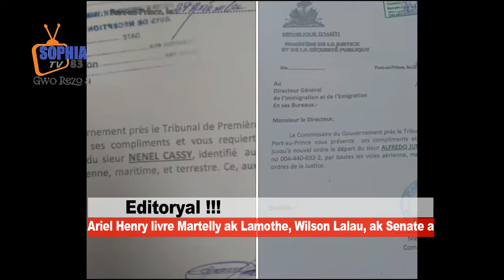Piyay la fini Kaka poul la pete lis la fenk ton Ariel livre 2 prezidan premye Minis yo epi 2 senate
Haïti | Corruption à grande échelle – Des anciens cadres Tèt Kale, proches de Ariel Henry et du ‘bandi legal’ Martelly, visés par des mandats d’amener

Le Juge-vedette d’Instruction du Tribunal de Première Instance de Port-au-Prince, Al Duniel DIMANCHE, a émis des mandats d’amener à l’encontre de plusieurs personnalités, dont d’anciens cadres Tèt Kale. Ces mandats s’inscrivent, selon lui, dans le contexte d’une enquête approfondie sur des allégations de corruption.

Les individus visés par ces mandats comprennent des personnalités notables presque tous des Tèt Kale notoires, Wilson Laleau, Marie Carmelle Jean Marie, Daniel Dorsainvil, Daniel Christophe (CNE), Jack Guy Lafontant, Rony Célestin, Olivier Emmanuel (CNE), Nivar Pierre (CNE), et Martin Gregoire Gaspard (CNE).

Les accusations portées contre ces anciens hommes et femmes forts du pouvoir, qui ont autrefois collaboré publiquement avec Ariel Henry au sein du même régime de « bandi legal » de Michel Martelly, sont liées au détournement des biens publics et au trafic d’influence, une pratique toujours en cours, selon de nombreuses dénonciations.

Le Juge d’Instruction, Al Daniel DIMANCHE, demande formellement que les mandats d’amener soient exécutés, et que les personnes inculpées soient amenées en état au Cabinet d’Instruction, situé provisoirement à Frères, local CONALD